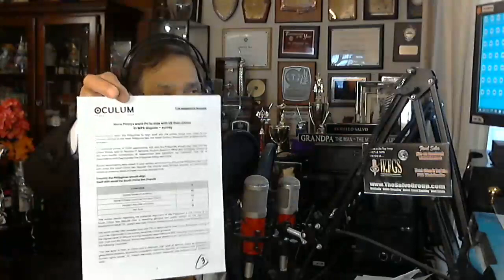CHINA WAR MONGERING PALALAIN. UTOS NG CCP/CHINA SA MANCHURIANS IN THE GOVERNMENT TROLLS INFLUENCERS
INSIGHTS: CHINA'S WAR MONGERING !! WHAT'S THE TRUTH ???
KNOW THE FACTS. DISCOVER THE DETAILS. WATCH AND SHARE!

CHINA WAR MONGERING PALALAIN.
MILYONG DOLYAR GASTUSIN.
PINAS GULUHIN. AMERIKA PALAYASIN

UTOS NG CCP/CHINA’S NATIONAL RADIO AND TELEVISION ADMINISTRATION (Ministry level controlled by the Central Propaganda Department of the CCP) SA UNITED FRONT WORK DEPARTMENT (UFWD) SA PAMAMAGITAN NG  FOREIGN INFLUENCE OPERATIONS (FIO).
- - - PINATUTUPAD SA MGA TAGAPAGPAKALAT NG FAKE PROPAGANDA SA PINAS:
• MANCHURIANS IN THE GOVERNMENT, TROLLS, PAID VLOGGERS & INFLUENCERS
• CONFUCIUS INSTITUTE
• CGTN  - China global television network
• GLOBAL TIMES
• CCP AGENTS HIDING UNDER “STUDIES INSTITUTES”

Insights in the second hour/segment